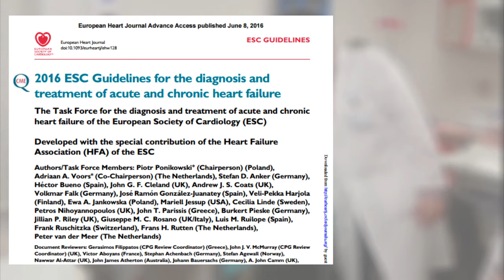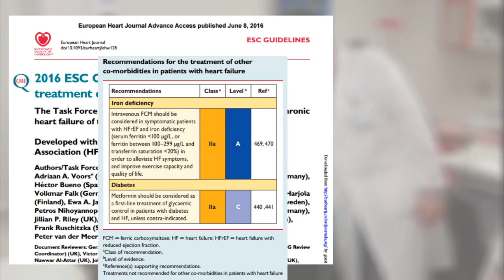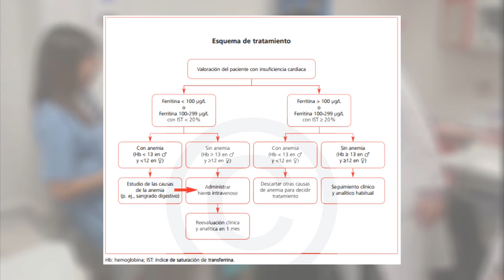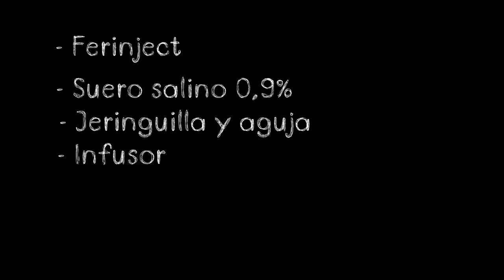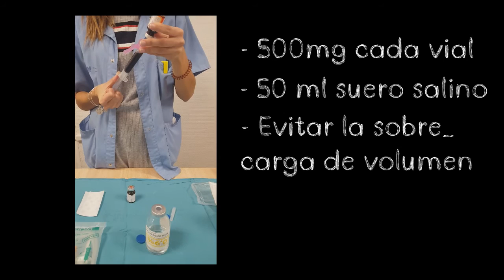Carboximaltosa Férrica (Ferinject) en el Déficit de Hierro en la Insuficiencia Cardiaca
Diagnóstico y estudio del déficit de hierro. Guías y protocolos de consenso de la ferropenia. Uso práctico de Carboximaltosa Férrica (Feinject) en la Insuficiencia Cardiaca